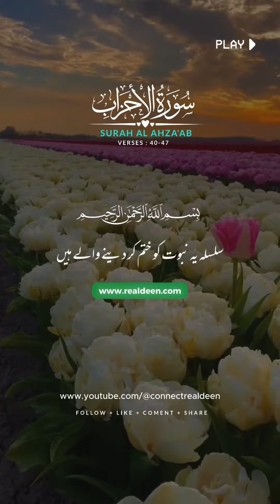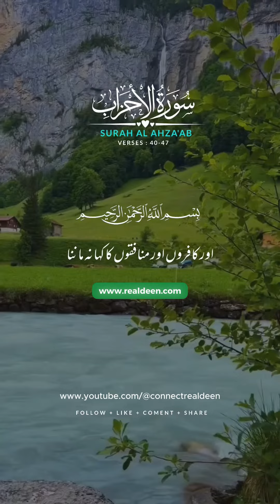Surah Al Ahzab | Verse 40-47